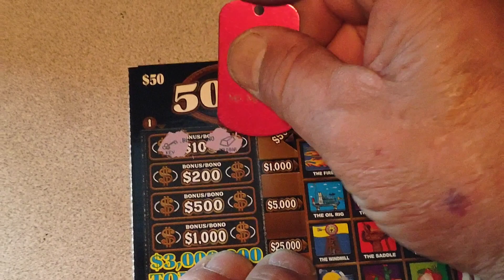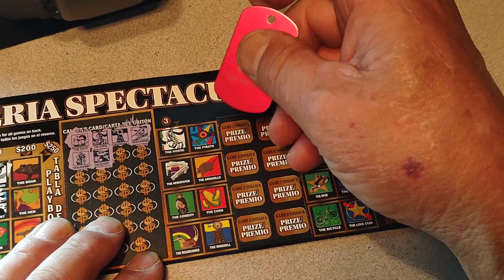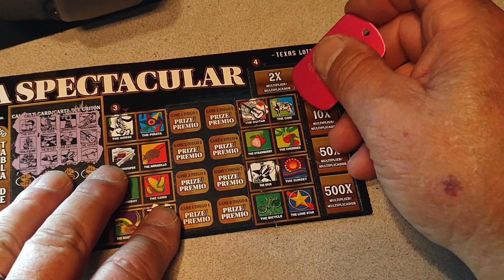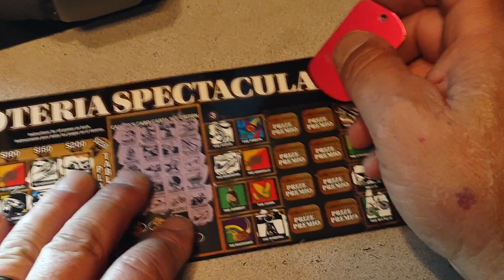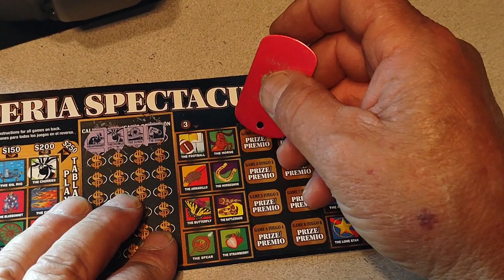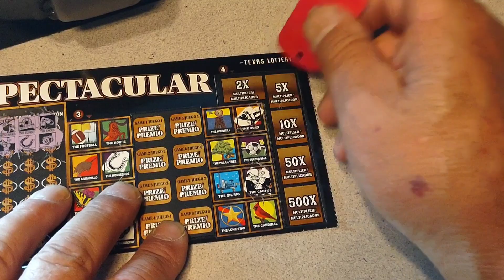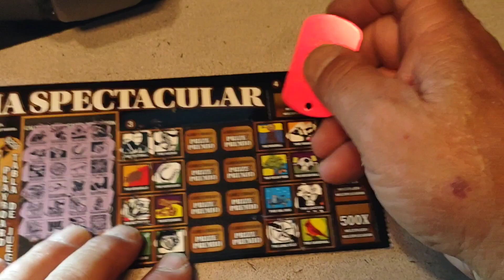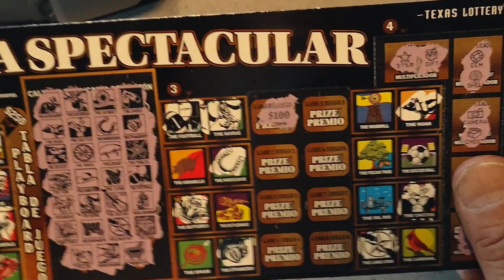$100 in two $50 Loteria , darn tooten